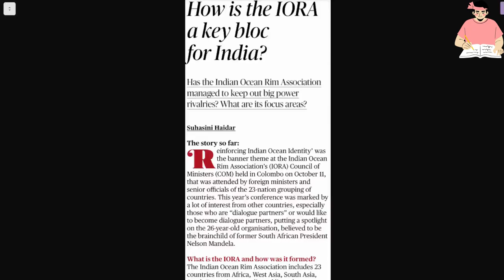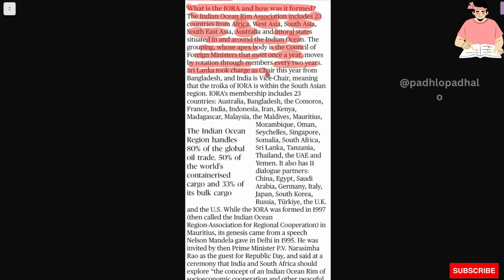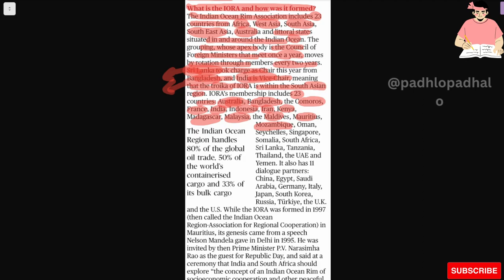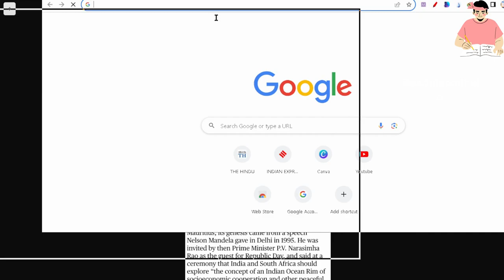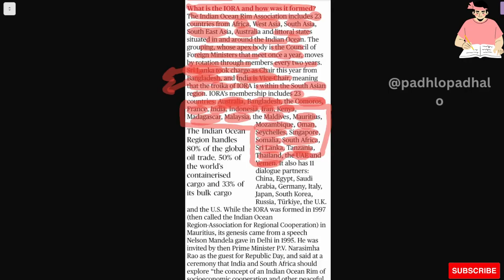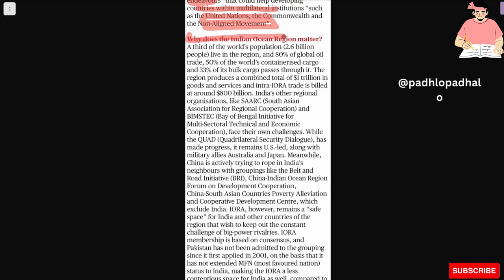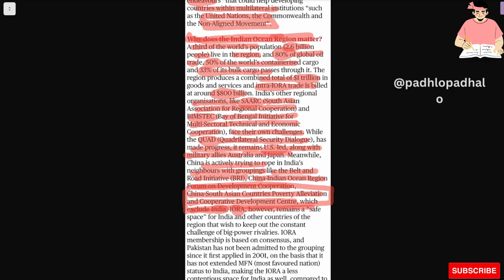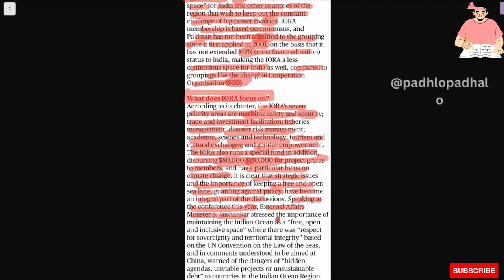IORA a key bloc for India.